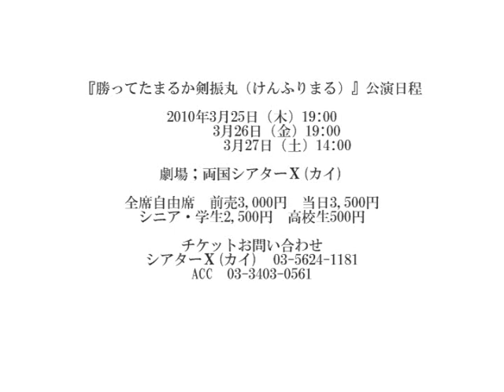『勝ってたまるか剣振丸』リハーサル2010年3月11日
◆シアターΧ（カイ）恒例『花田清輝的、きよてる演劇詩の舞台』春祭り2010◆

～現代の白拍子が舞い、独り相撲が始まる～

花田清輝著『小説平家』第三章大秘事が、
クラウン・ふくろこうじと女優・壱岐照美、そして日本唯一のサーカス学校生徒たちによって
パントマイムあり、サーカス技ありの舞台となりました！

◆作・演出；西田敬一
◆出演；ふくろこうじ　壱岐輝美　サーカス学校生徒

◆公演日程
2010年3月25日(木)19:00、26日(金)19:00、27日(土)14:00

◆全席自由席　前売り3,000円　当日3,500円　シニア・学生2,500円　高校生500円

◆劇場；両国シアターΧ(カイ)

皆さまのご来場、心よりお待ちしております！